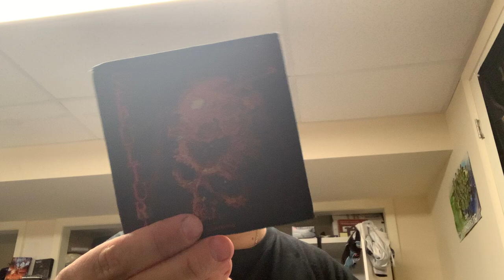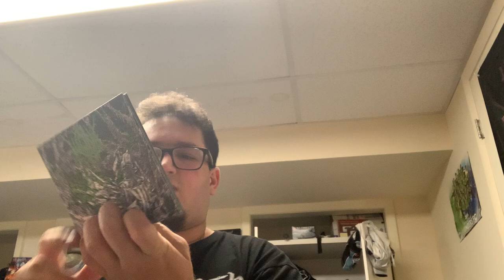Night Shift Merch Package